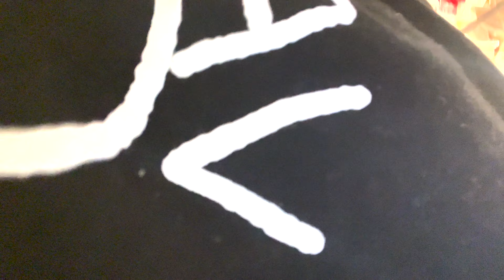GETTING EXOTIC TREATS FOR MY PET LION🦁SCHOOL THREAT JMONEY UP TO HIS USUAL SHENANIGANS FT LEYM$WKLYS